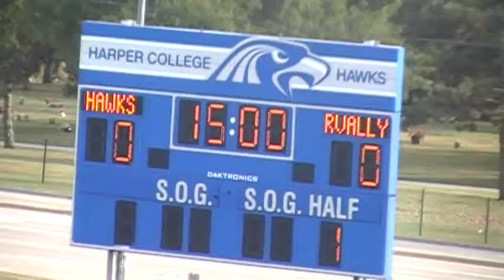Harper College vs Rock Valley College 09/27/17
Harper vs Rock Valley 1st Half, 09/27/17
At Harper